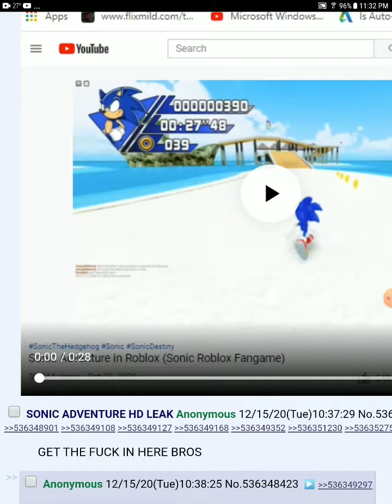more fake sonic adventure leaks it's a roblox fangame